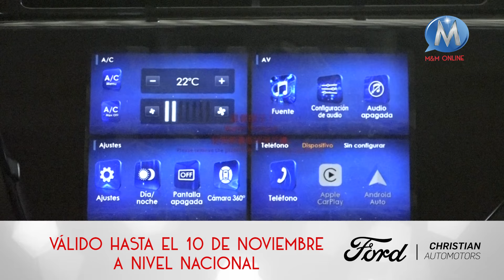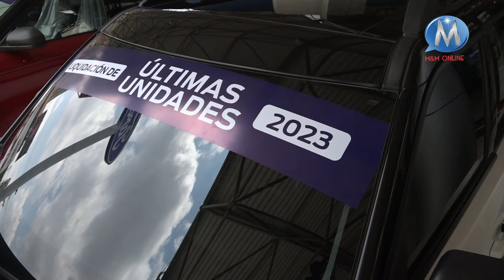Christian Automotors presenta la Liquidación de las Últimas Unidades 2023 de su marca FORD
¡Liquidación de Últimas Unidades 2023 en Ford! 🚗🔥

Llévate una vagoneta o camioneta Ford con descuentos exclusivos hasta usd 4000 en todo el país. Con potencia, tecnología avanzada, y el máximo confort, estas unidades están listas para cualquier camino.

Las unidades son limitadas, ¡no te quedes sin la tuya! Visítanos en el showroom más cercano y aprovecha esta oportunidad antes de que se agoten.

📍 Showroom Av Cristóbal de Mendoza #200
    - Av Banzer entre 7mo y 8vo Anillo